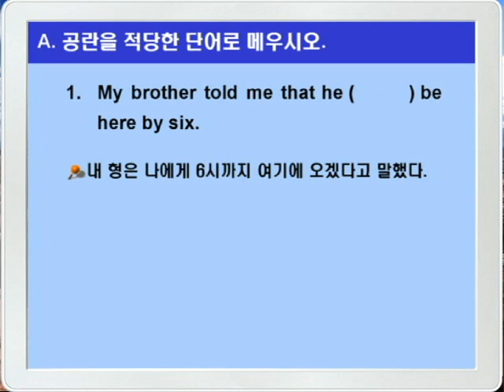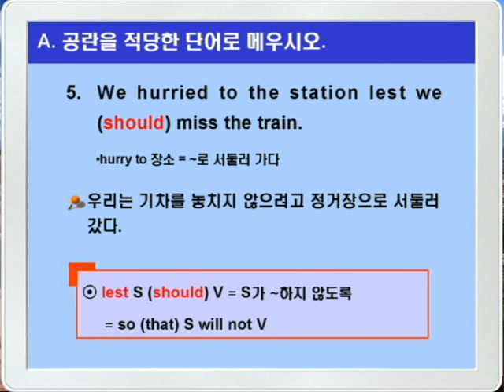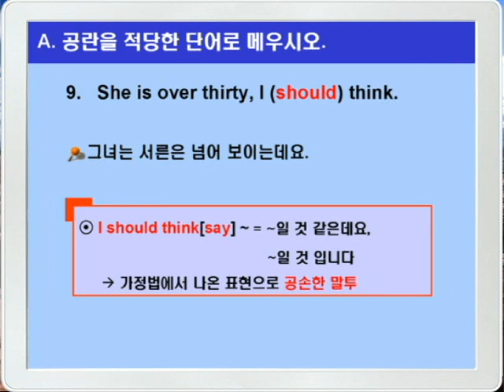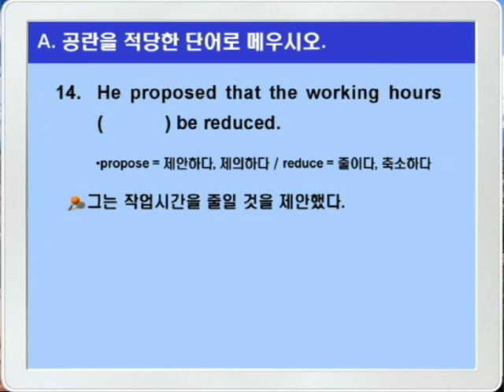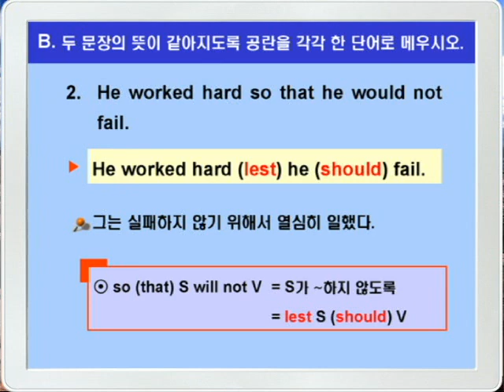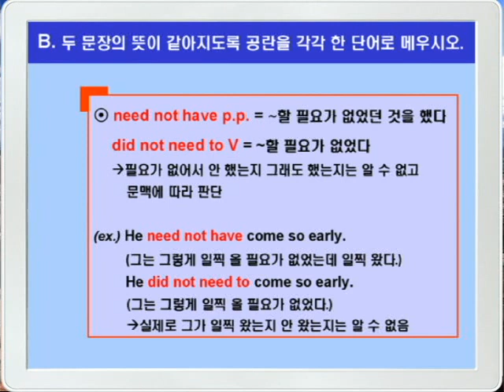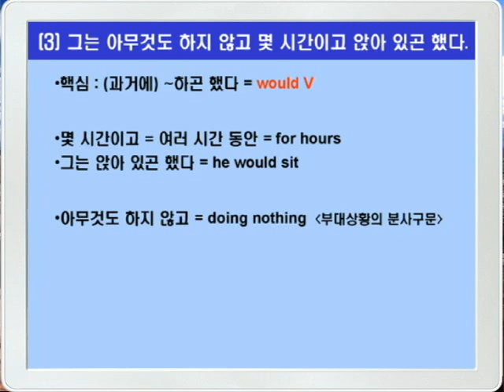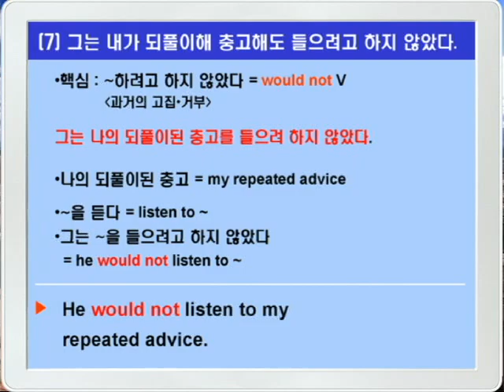기본영어 05장2강 문법연습